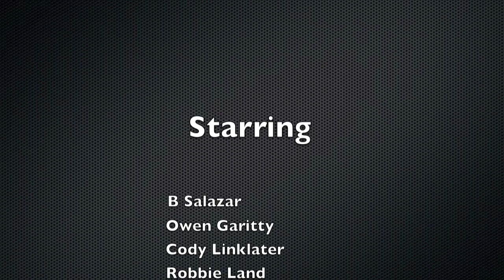Day at the dunes 4 wheeling